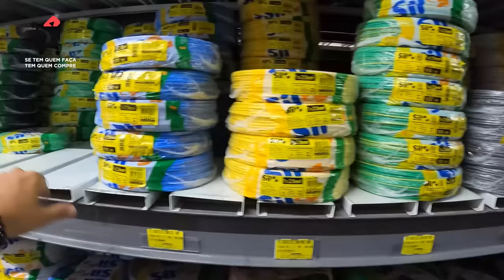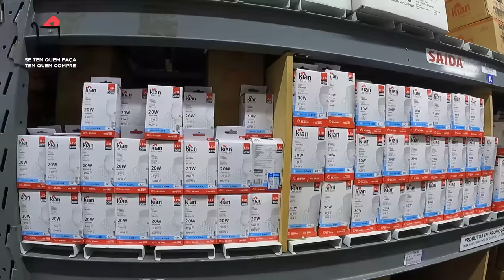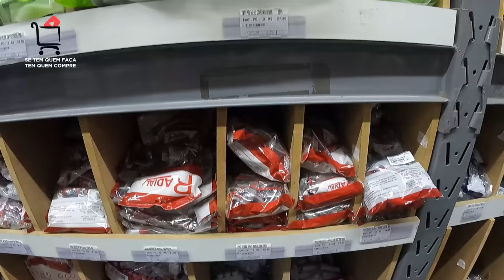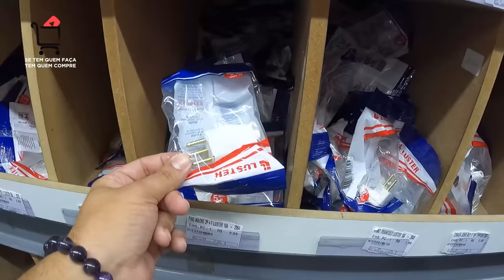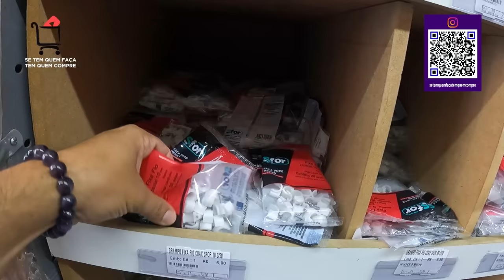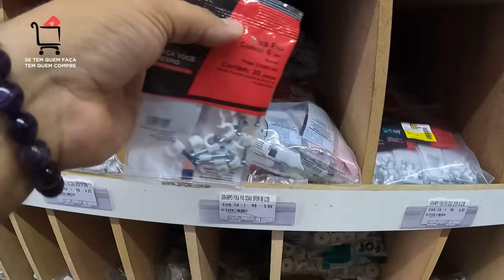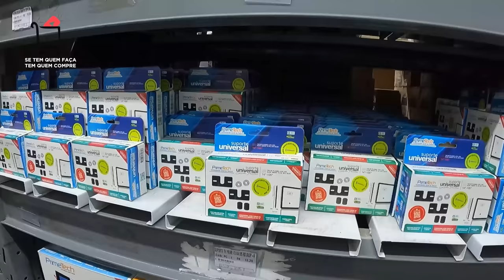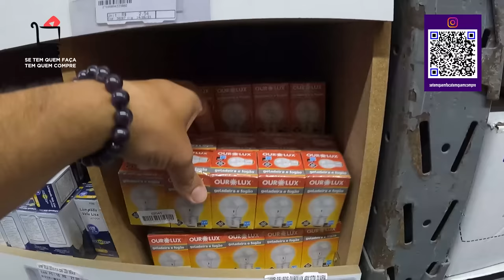ATACADISTA PARA LOJA DE FERRAGENS E ELÉTRICA NO PARI/SP - CASA DO LOJISTA #238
Endereço e contanto da loja mostrada nesse vídeo;
                 ***Casa do Lojista
Rua Itaqui, 355/363 - Pari/São Paulo - SP
**Compra mínima atacado R$300.00

Oi pessoal no vídeo de hoje vou estar mostrando a parte de produtos para ferragens e elétrica no atacado da loja Casa do Lojista na região do Pari em São Paulo. Espero que de alguma forma este vídeo seja útil para vocês, um grande abraço a todos.

  AVISO IMPORTANTE!